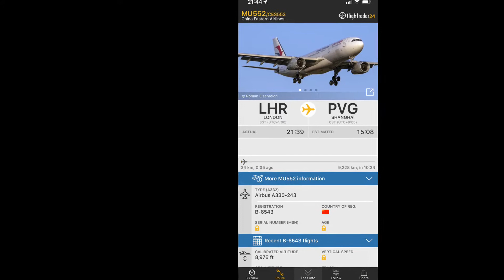China Eastern Airbus A332 [B-6543] flying above at night